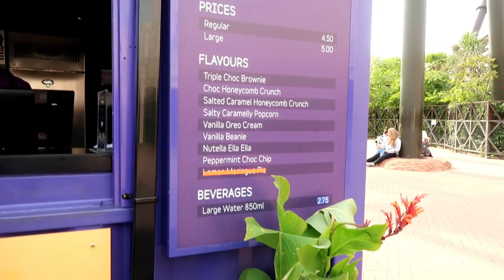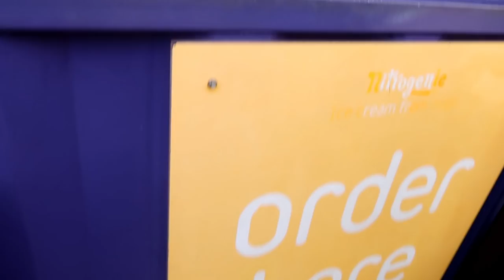A Day at Thorpe Park With My Brother | I sound like a squealing pig on a roller coaster *FUNNY*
Let me know if you want to see more vlogs!

Anouchka10